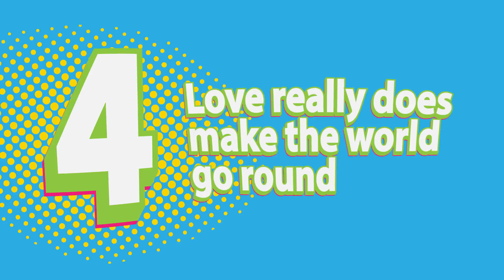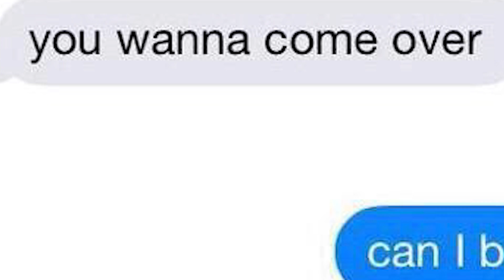Pop Five Facts About Love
Love makes the world go round. Seriously, here's proof. Along with five other things you don't know about that gooey feeling they call love.